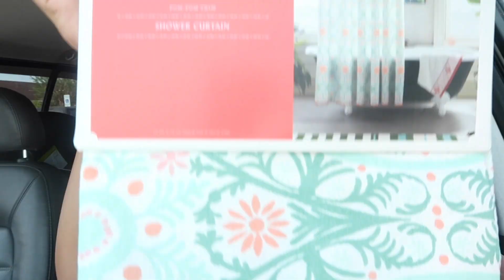Day in the life..| The truth about being a military spouse